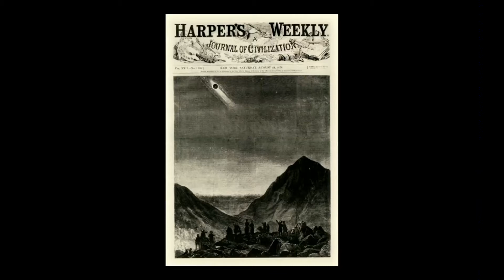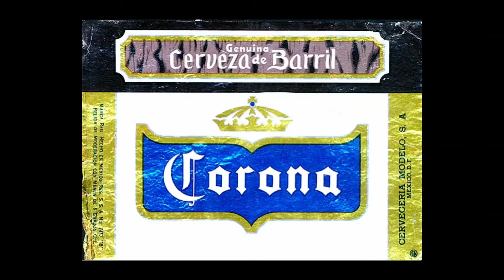The Great American Solar Eclipse 2017 - PART 4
DEVOURED BY DARKNESS - PART 4
"The Great American Eclipse"
Dr. E.C. Krupp
Griffith Observatory Director

ECLIPSE INFO:

On August 21, the first total solar eclipse visible in the continental United States in 38 years (since February 26, 1979) will cross the country from the Oregon coast to Charleston, South Carolina. Tens of millions of people will have the chance to see and experience the unique wonder of the Sun being blocked out by the Moon for 2-3 minutes. If you can travel to see the eclipse, you should!

To experience a total solar eclipse, you must travel to a location that is along the path of totality. Everyone in the United States will experience at least a partial solar eclipse.

At Griffith Observatory in Los Angeles, just under 70% of the Sun's diameter will be eclipsed.

These NASA resources will help you prepare to see the eclipse:

(this is an interactive national map showing eclipse times at each location)
(includes viewable and printable maps showing the eclipse pathway and times)